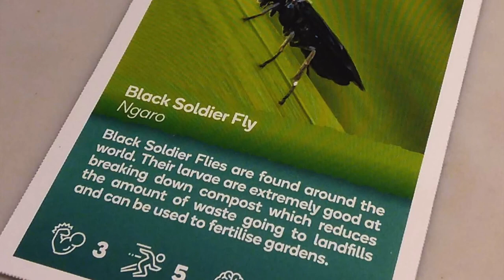アメリカミズアブの産卵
産卵中に気付かずタマゴトラップを仕掛けから外しても産卵を続けていました。
お腹から世に送り込まれるイノチが見える気がします。
しっかり繋げていきましょう。